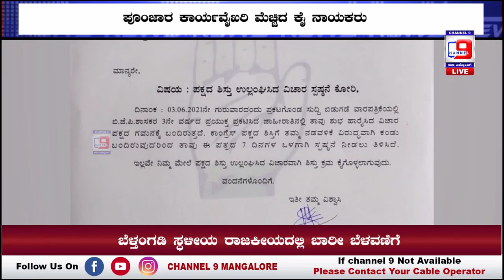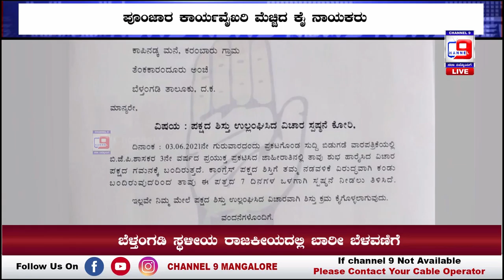ಬೆಳ್ತಂಗಡಿ ಸ್ಥಳೀಯ ರಾಜಕೀಯದಲ್ಲಿ ಬಾರೀ ಬೆಳವಣಿಗೆ